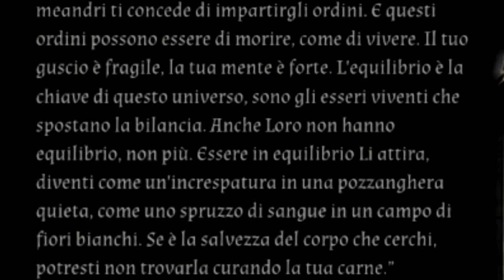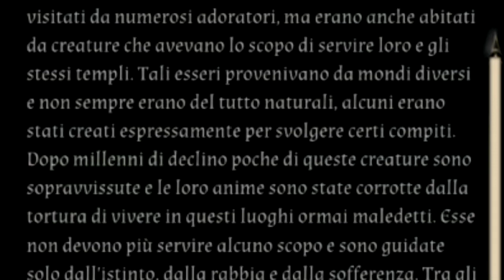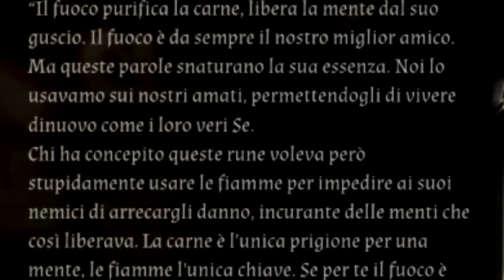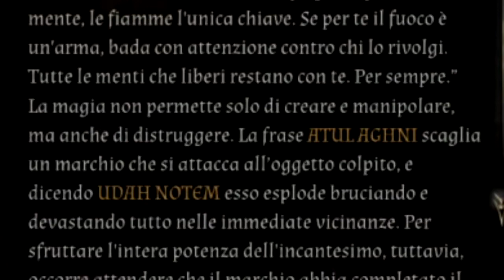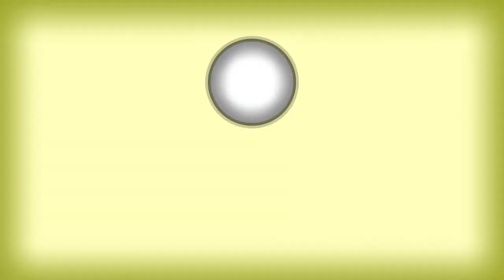In Verbis Virtus-Ep4-Non ti temo!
▶E quante cose!